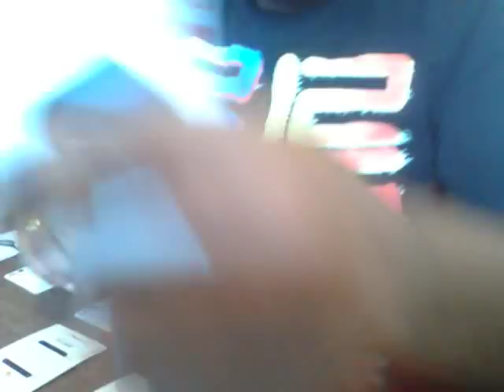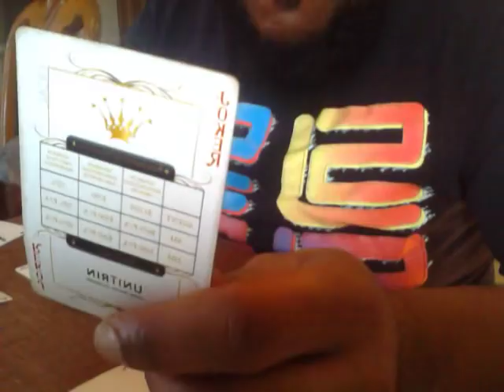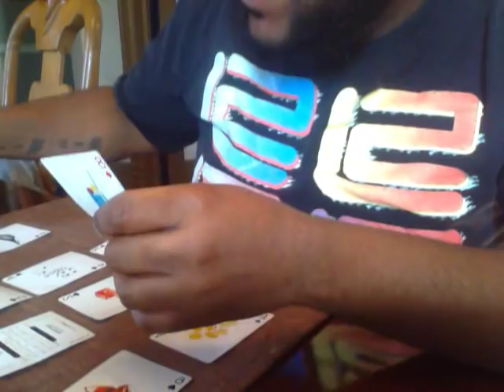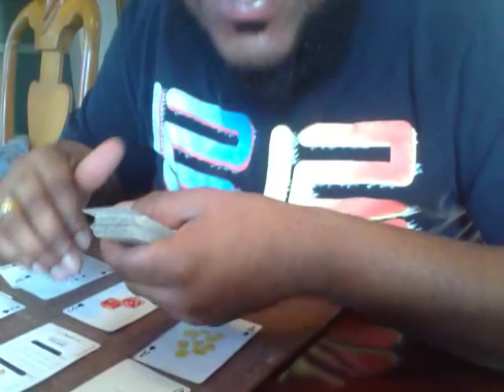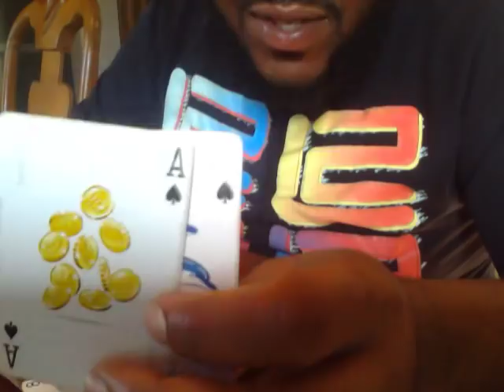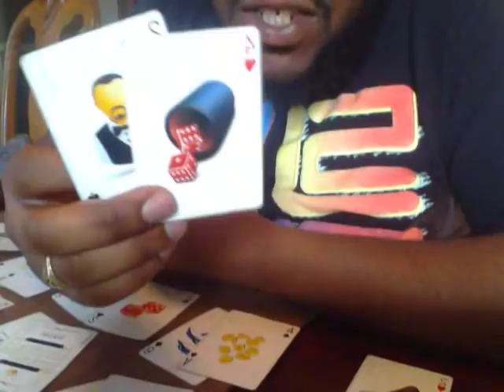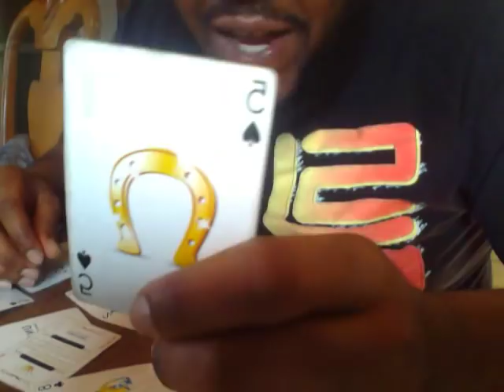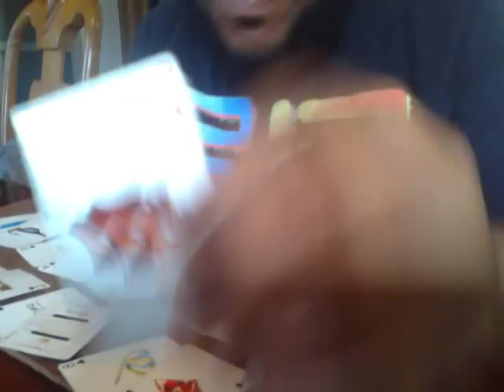Divine Lovers/ Twin Flames in Separation (Feb.2nd - 9th)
Part 1 of 4 (Overall Energies)
Twin Flames and Divine Lovers in Separation
(February 2nd - 9th)

To book a personal reading with me, fill in CONTACT section of my web